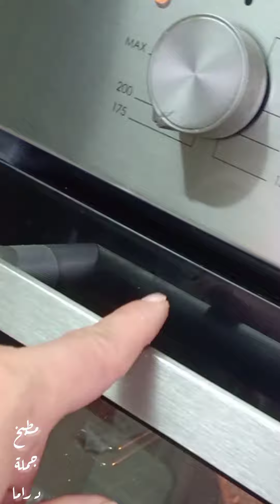بدون سكر ولا دقيق ابيض ولا حليب غدي تحضري احلا كيك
كيك بدون سكر ولا دقيق ابيض ولا حليب في مطبخ جميلة دراما
المقادير
2 بيضات
كأس الا ربع زيت
كأس ثمر
كأس ماء
كأس لوز
كأس كركاع
كاس دقيق القمح الكامل
شوية ملح
نصف ملعقة صغيرة قرفة
كيس فاني
2 أكياس خميرة الحلويات